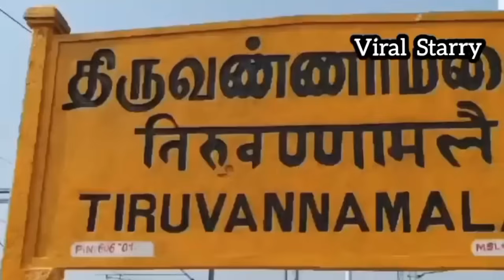ஈசன் வாழும் 5 அதிசய மலைகள் | Top 5 Magnificent hills | Lord Shiva Lives in 5 Miraculous Mountains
In this video you will know about the top most
Miraculous hills  in India where lord shiva lives

sathuragiri malai
sathuragiri malai history in tamil
sathuragiri sivan songs
sathuragiri sivan songs
sathuragiri malai whatsapp status
sathuragiri shiva temple
sathuragiri whatsapp status tamil
sathuragiri sivan song whatsapp status
sathuragiri malai ragasiyam
sathuragiri malai payanam 2021
sathuragiri malai in tamil
sathuragiri hills
sathuragiri temple
sathuragiri sivan temple
sathuragiri sundara mahalingam
sathuragiri siddhar
sathuragiri temple history in tamil
sathuragiri history in tamil
sathuragiri history
sathuragiri story in tamil
sathuragiri temple story

parvathamalai sivan temple
parvathamalai history in tamil
parvathamalai route map
parvatha malai kovil
parvathamalai vlog in tamil
parvathamalai trekking
mount kailash
mount kailash climbing
mount kailash top view
mount kailash whatsapp status
mount kailash shiva face  mount kailash documentary mount kailash drone view mount kailash yatra mount kailash vlog mount kailash sadhguru sathuragiri malai sathuragiri malai history in tamil sathuragiri shiva temple kollimalai hills kollimalai hills history in tamil kollimalai ragasiyam